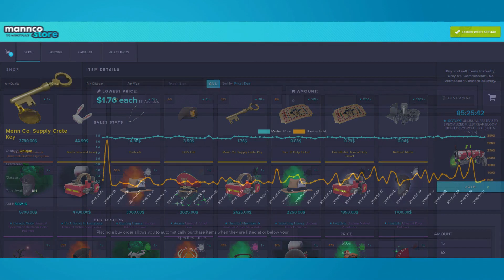PAYLOAD Tony Hawk Pro Skater! Destaques de Live no TF2!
Meu PC:
Ryzen 5 1600
16GB RAM
GTX 1660 6GB
Rodando Ubuntu Linux